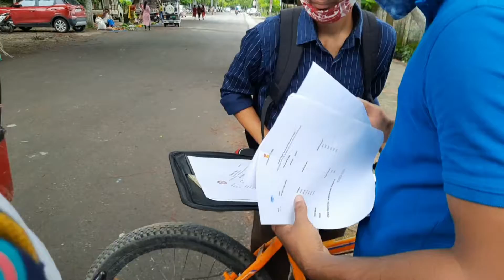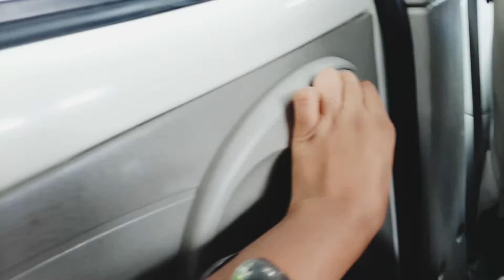OMG!!! What a social distancing